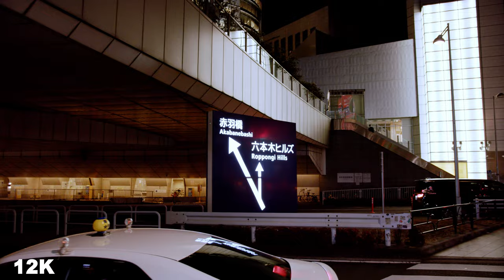12K Video 夜の六本木サイクリング Cycling in Roppongi, Tokyo at night★Blackmagic URSA Mini Pro 12K Video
Blackmagic URSA Mini Pro 12Kのシネマカメラで東京都港区六本木を12K動画で撮りました
★12K 30FPS 5:1コーデック です
★パソコン又は大画面で鑑賞する方は8Kに設定してご覧ください
使用カメラはBlackmagic URSA Mini Pro 12K
使用レンズ 18-35mm F1.8 DC HSM
使用ジンバル ローニン2
編集は編集ソフト  DaVinci Resolve16.3